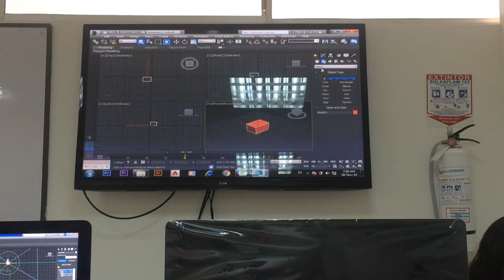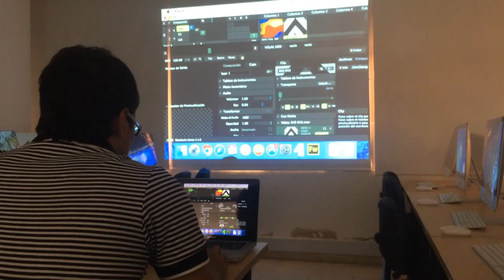Daily Vlog - Jose Nieves